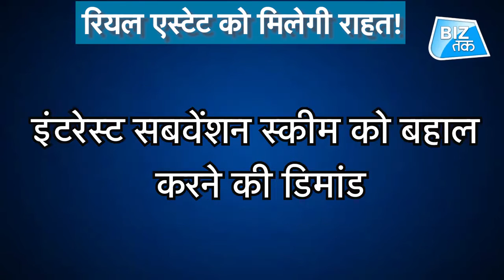Aaj Tak - Dr. Niranjan Hiranandani, President, NAREDCO shared his expectations from Budget 2021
Union Budget 2021-22 is just around the corner. Dr. Niranjan Hirannandani, President, NAREDCO shared his expectations from Budget 2021-22.